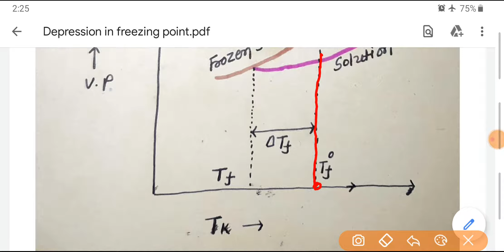MKR CHEM CH.2 SOLUTIONS